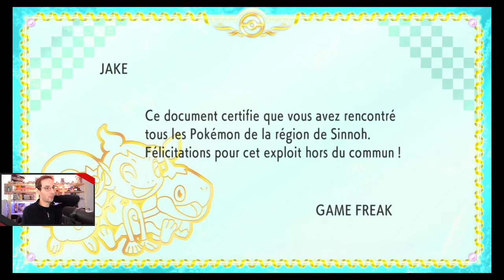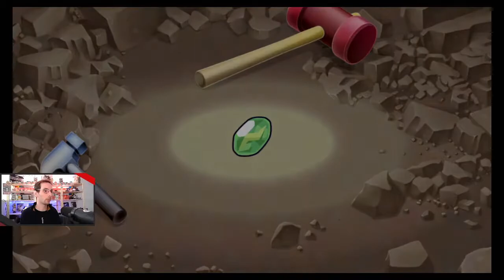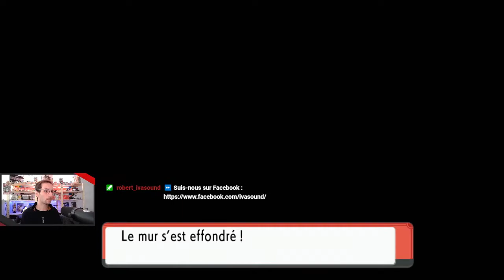Pokémon Diamant Étincelant - 14 - Game Freak, un passage caché et des souterrains